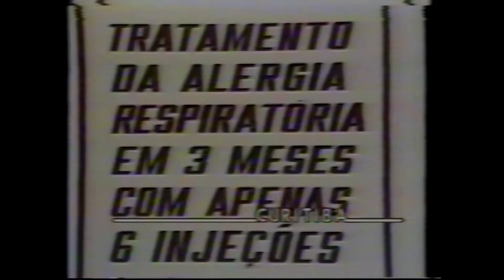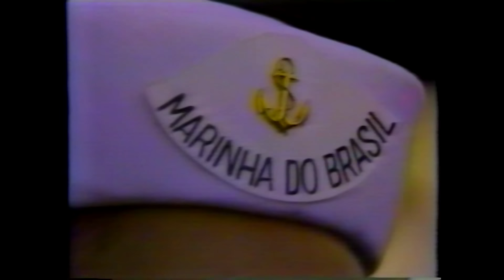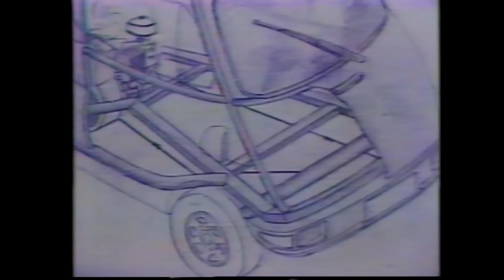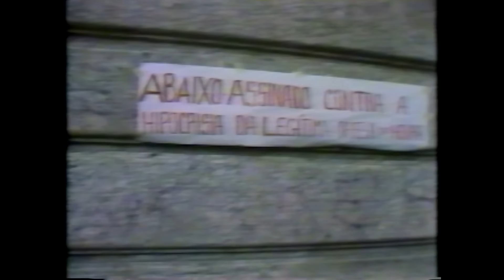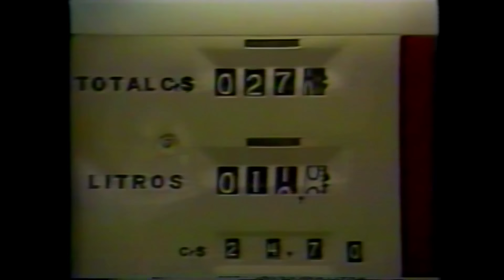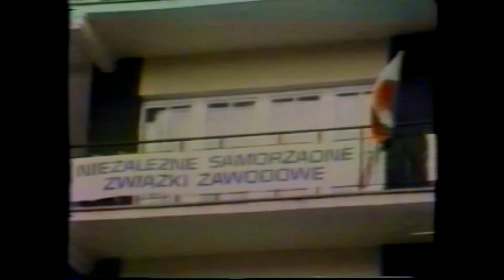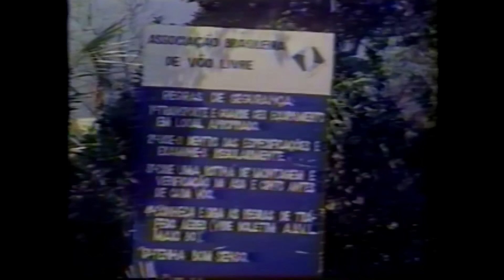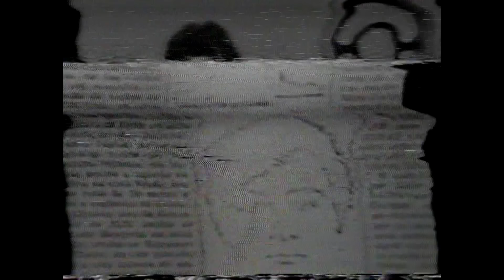Trechos de telejornais da Globo e da Bandeirantes - vários dias de 1980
Esse é mais um vídeo adquirido do acervo do colecionador carioca Raffamg (@BaudoRaffa). Esses vídeos já vieram digitalizados. São vários trechos retirados de telejornais da Rede Globo (Jornal Nacional e Jornal da Globo) e da Rede Bandeirantes, atual Band, (Jornal Bandeirantes, atual Jornal da Band) gravados em vários dias de 1980. Alguns desses trechos já foram postados pelo canal pioneiro da comunidade da memória da televisão brasileira MofoTV, do saudoso José Marques Neto. Mesmo assim, boa parte deles são inéditos na internet. Espero que gostem. Valeu e tchau!